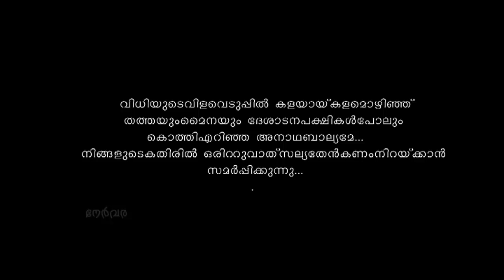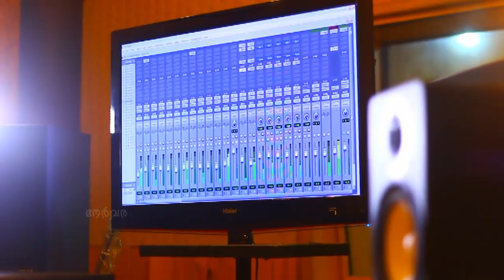Nervara - STRAIGHT LINE [HD]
Lyrics  : Vinod Vijayan
Music, Singer & Direction : Jayakrishnan Raghavan
Camera & Editing : Visol Karunagappally
Promoted by : Ansar Karunagappally
Chorus : Pushparani. Akhila, Aswathy
Recording : Fazal Sreerag
Lab : Vismaya
Studio : Project B Digital, Karunagappally
Copyright : Straightline Media, Karunagappally